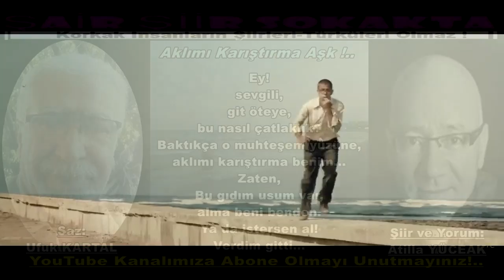Şiir ve Yorum: Atilla YÜCEAK - Saz: Ufuk KARTAL / Aklımı Karıştırma Aşk!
Sen Yine de: Aklımı Karıştır Aşk!

Sevgi en büyük silahımız!

Savaşa ve sömürüye karşı;
Şiire ve Yazın sanatına,
doğal yaşama  ve tüm canlılara;
Barışa ve Özgürlükçü demokrasiye gönül verenlerin kanalı.

Şiir-Öykü- Sesli kitap okumalar.
Sağlık sorunları için dayanışma.
Skeçler.
Sağlık sorunlarınız için ücretsiz dayanışma hattı.
Eğitici tanıtımlar...

Varmak için o güzel yarınlara bizimde düşlerimiz var!

Şiir Sevdanın Militanıdır!
Aşk Örgütlenmektir!